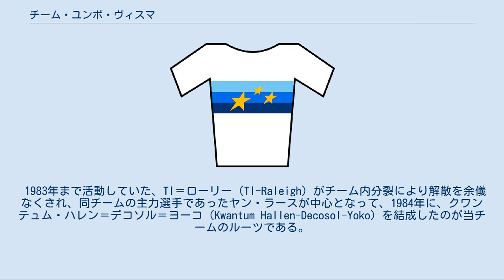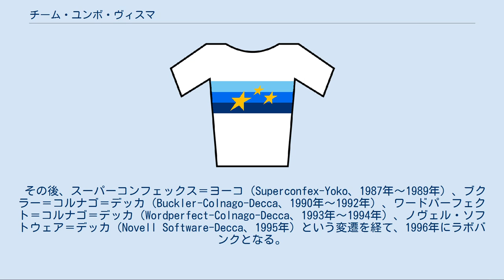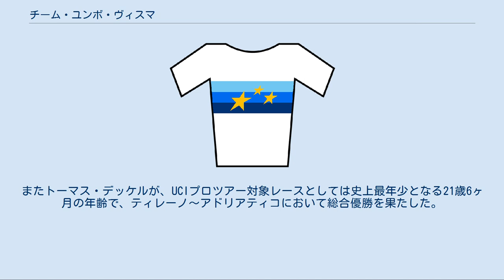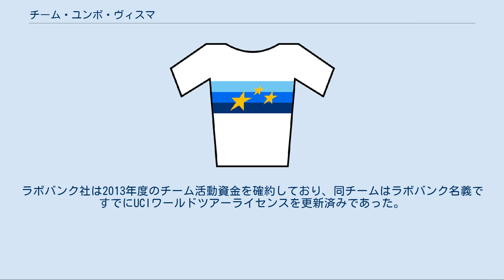チーム・ユンボ・ヴィスマ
チーム・ユンボ・ヴィスマ（Team Jumbo-Visma、UCIチームコード:TJV）は、UCIワールドチームに属する自転車競技チームである。
2014年までのチーム名は「ベルキン・プロサイクリング・チーム」、2012年以前のチーム名は以前のメインスポンサー企業名の「ラボバンク」、2013年のメインスポンサー決定前のチーム名は「ブランコ・プロサイクリング・チーム」であった。
 1983年まで活動していた、TI＝ローリー（TI-Raleigh）がチーム内分裂により解散を余儀なくされ、同チームの主力選手であったヤン・ラースが中心となって、1984年に、クワンテュム・ハレン＝デコソル＝ヨーコ（Kwantum Hallen-Decosol-Yoko）を結成したのが当チームのルーツである。
 その後、スーパーコンフェックス＝ヨーコ（Superconfex-Yoko、1987年～1989年）、ブクラー＝コルナゴ＝デッカ（Buckler-Colnago-Decca、1990年～1992年）、ワードパーフェクト＝コルナゴ＝デッカ（Wordperfect-Colnago-Decca、1993年～1994年）、ノヴェル・ソフトウェア＝デッカ（Novell Software-Decca、1995年）という変遷を経て、1996年にラボバンクとなる。
 2012年10月19日、ランス・アームストロングのドーピング問題の余波を受けラボバンクが同年限りでのスポンサー撤退を表明。
2013年、シンボルネームとして「Blanco（スペイン語で白の意味）」を採用し、ブランコ・プロサイクリング・チーム（Blanco Pro Cycling Team）と名称を変更した。
その後6月にベルキンとスポンサー契約を結んだことが発表され、同年のツール・ド・フランス開幕の5日前の6月24日、プレゼンテーションにて新チーム名「ベルキン・プロサイクリング・チーム（Belkin Pro Cycling Team)」が発表された。2015年にオランダの宝くじ公社（LottoNL）と同じくオランダのスーパーマーケットJUMBO（ユンボ）がスポンサーとなり、チーム・ロットNL・ユンボとなった。
2019年よりノルウェーの非公開会社ヴィスマ(en:Visma)がスポンサーに加わり、チーム・ユンボ・ヴィスマ(Team Jumbo-Visma)となる。
 当チームは、UCIワールドカレンダー（旧UCIプロツアー）を中心に活動するロードレースのトップチームの他、UCIヨーロッパツアーの活動が主体の下部組織である、ラボバンク・ディヴェロップメント（Rabobank Development Team）や、シクロクロス専門チームも抱えている。
 チーム結成当初は、アドリ・ファンデルプール（1996年）、リハルト・フルネンダール（2000年）がエリートで、スヴェン・ネイス（1998年、2005年にはエリートでも優勝）、テイス・フェルハーヘン（2002年）がU23で、それぞれ世界選手権を制したことで、シクロクロスにおける活躍が目覚しかったが、2001年のUCI・ロードワールドカップで総合優勝を果たしたエリック・デッケルがきっかけとなってロードレースにおける活躍の場も広がり、エリックの他、レオン・ファンボン、ロビー・マキュアン、マイケル・ボーヘルト、カルステン・クローンらがツール・ド・フランスにおいて区間優勝を果たし、チーム力が次第に強化されていった。
 2004年、現役生活の晩年に当チームの選手として在籍していたエリック・ブロイキンクがチームディレクターに就任すると、グランツールで総合優勝を狙えるチーム力を作り上げていくことになる。
同年、2003年に加入したオスカル・フレイレが、自身3度目となる、世界選手権・個人ロードを制覇。
 2005年、2003年に加入したミカエル・ラスムッセンが、ツール・ド・フランスで山岳賞を獲得。
そして、同年に加入したデニス・メンショフは、同年のブエルタ・ア・エスパーニャで総合優勝を果たした。
そしてシクロクロスでは、ネイスが世界選手権をはじめ、他の3シリーズ大会でも総合優勝を果たし、シクロクロス史上初のグランドスラムを達成。
 2006年、再びラスムッセンがツール・ド・フランスで山岳賞を獲得。
またトーマス・デッケルが、UCIプロツアー対象レースとしては史上最年少となる21歳6ヶ月の年齢で、ティレーノ〜アドリアティコにおいて総合優勝を果たした。
 200...